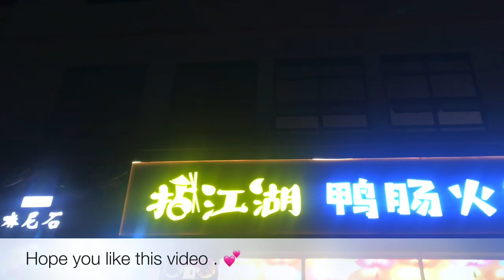My First Hotpot Experience with SirLankan🇱🇰& Nepalese🇳🇵Friends & Chinese Teacher🇨🇳(China Vlog)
First time I’m having China famous food Hotpot. In China it’s called Huoguo 火锅🍲。I hope you like my chinese food experience.

Thanks a lot for watching my first China food vlog. I hope you enjoyed this video.

See you in the next China vlog.